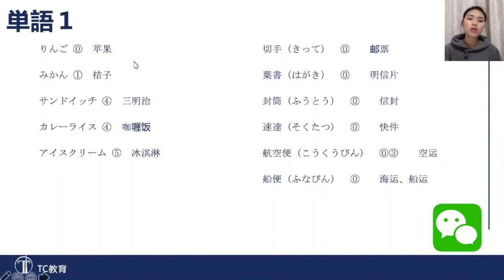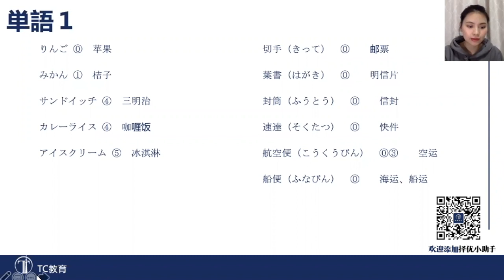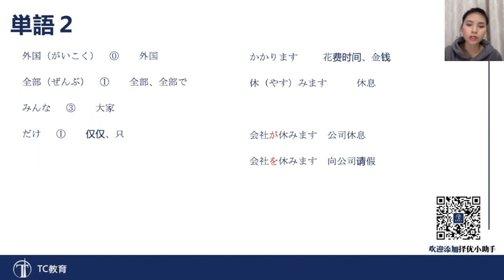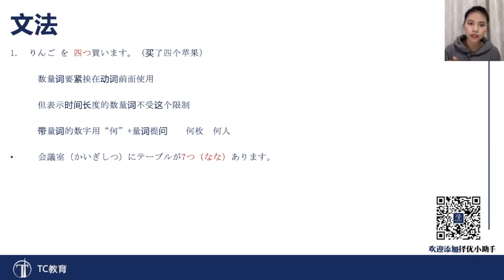【日语基础课】潘老师日语 0~N5 みんなの日本語 11第十一课（上） これお願いします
本日语课程使用的教材是みんなの日本語（大家的日本语）初级I第2版。
同学们需要注意，教材版本不同，课文也会有所变化。

接下来会不断为大家更新日语课程，希望大家多多关注。如有疑问可以通过择优小助手微信进行咨询。

▶︎择优进学是以难关大学为目标的中国留学生进学塾
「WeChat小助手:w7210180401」